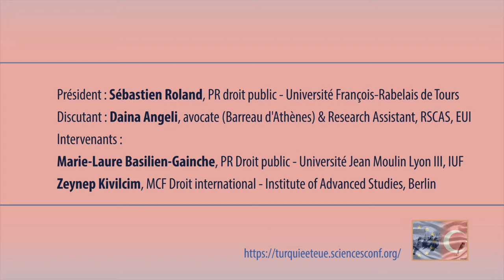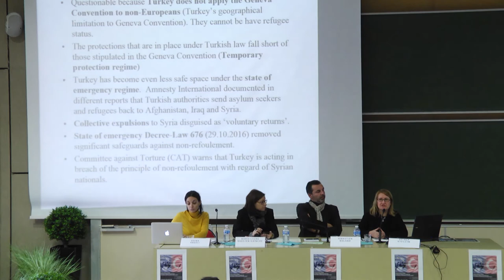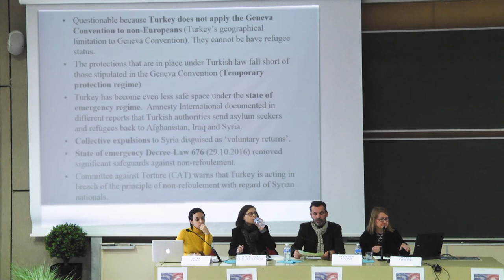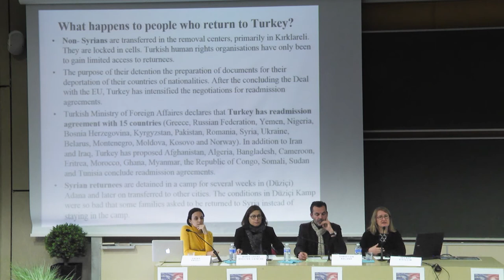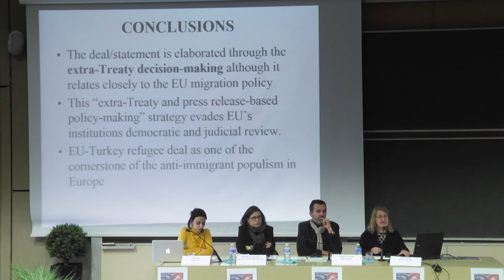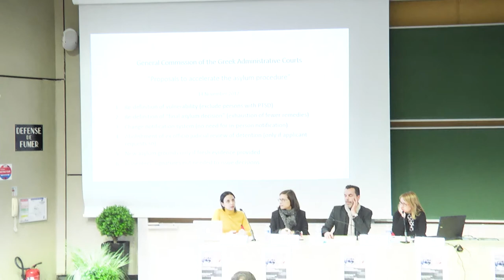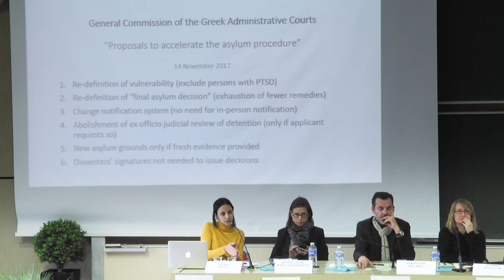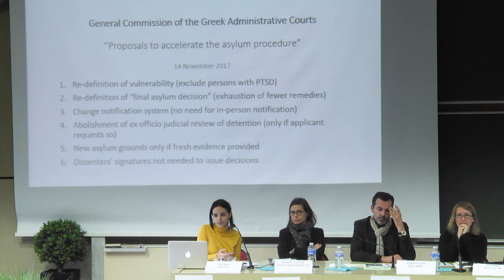02/09 Les relations UE-Turquie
Les relations UE-Turquie : un nouveau modèle de coopération en matière de gestion des flux migratoires ?

Panel n°1 : Menace(s) pour la sécurité des individus et pour l'Etat de droit ?